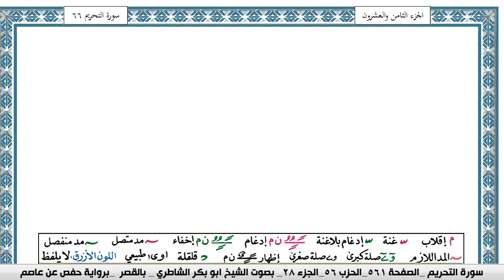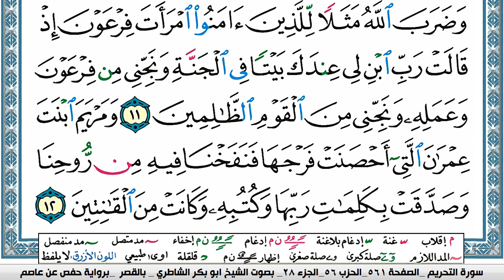سورة التحريم مكتوبة Surah Al Tahreem ابو بكر الشاطري Abu Bakr Al-Shatri | القرآن الكريم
سورة البقرة
سورة ال عمران
سورة النساء
سورة المائدة
سورة الأنعام
سورة الأعراف
سورة الأنفال
سورة التوبة
سورة يونس
سورة هود
سورة يوسف
سورة الرعد
سورة ابراهيم
سورة الحجر
سورة النحل
سورة الإسراء
سورة الكهف
سورة مريم
سورة طه
سورة الأنبياء
سورة الحج
سورة المؤمنون
سورة النّور
سورة الفرقان
سورة الشعراء
سورة النّمل
سورة القصص
سورة العنكبوت
سورة الرّوم
سورة لقمان
سورة السجدة
سورة الأحزاب
سورة سبأ
سورة فاطر
سورة يس
سورة الصافات
سورة ص
سورة الزمر
سورة غافر
سورة فصّلت
سورة الشورى
سورة الزخرف
سورة الدّخان
سورة الجاثية
سورة الأحقاف
سورة محمد
سورة الفتح
سورة الحجرات
سورة ق
سورة الذاريات
سورة الطور
سورة النجم
سورة القمر
سورة الرحمن
سورة الواقعة
سورة الحديد
سورة المجادلة
سورة الحشر
سورة الممتحنة
سورة الصف
سورة الجمعة
سورة المنافقون
سورة التغابن
سورة الطلاق
سورة التحريم
سورة الملك
سورة القلم
سورة الحاقة
سورة المعارج
سورة نوح
سورة الجن
سورة المزّمّل
سورة المدّثر
سورة القيامة
سورة الإنسان
سورة المرسلات
سورة النبأ
سورة النازعات
سورة عبس
سورة التكوير
سورة الإنفطار
سورة المطفّفين
سورة الإنشقاق
سورة البروج
سورة الطارق
سورة الأعلى
سورة الغاشية
سورة الفجر
سورة البلد
سورة الشمس
سورة الليل
سورة الضحى
سورة الشرح
سورة التين
سورة العلق
سورة القدر
سورة البينة
سورة الزلزلة
سورة العاديات
سورة القارعة
سورة التكاثر
سورة العصر
سورة الهمزة
سورة الفيل
سورة قريش
سورة الماعون
سورة الكوثر
سورة الكافرون
سورة النصر
سورة المسد
سورة الإخلاص
سورة الفلق
سورة النّاس
القران الكريم
المصحف كامل

KonoozAlhuda
konoozalhuda
konooz
Konooz Alhuda
كنوز الهدى,
كنوز الهدي,
كنوز,
الهدى,
الهدي,
قران كريم
قرآن كريم
قرءان كريم
قران
قرآن
قرءان
القران الكريم
القرآن الكريم
القرءان الكريم
القران
القرآن
القرءان